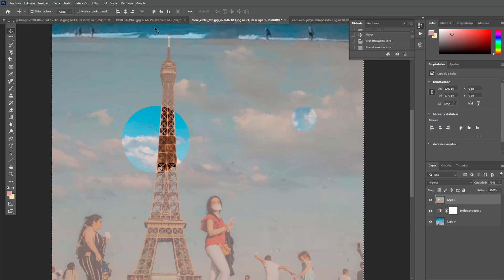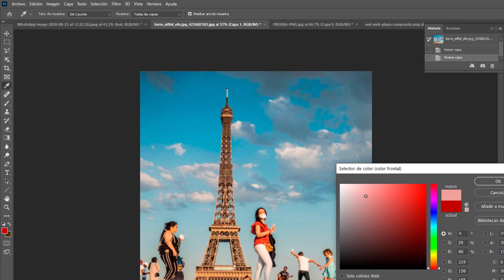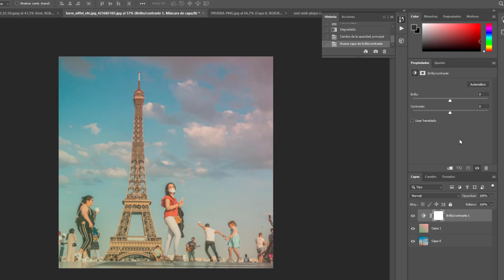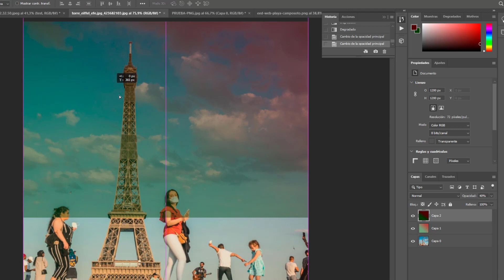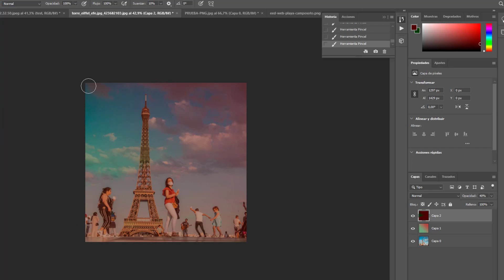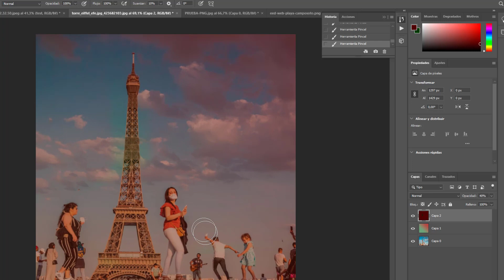❯❯ Cómo hacer un DEGRADADO en PHOTOSHOP CS6 en 2025 [Degradado de Color]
☑️ En este tutorial te explicamos cómo hacer un degradado en photoshop cs6 en 2025. Explicado paso a paso y de forma muy sencilla.

OTRAS COSAS